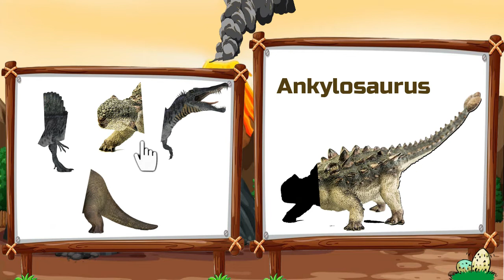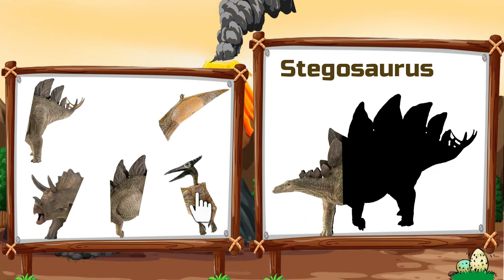Let's Play Dinosaurs Puzzle Game | Funny Dino Game | Kids Like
# If you feel bored, you can watch this video.

-Kids Like